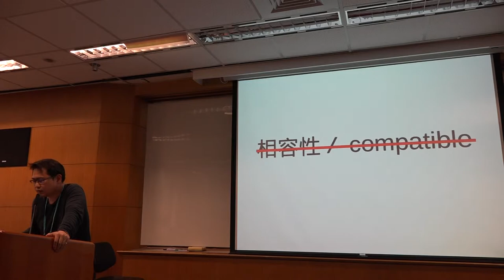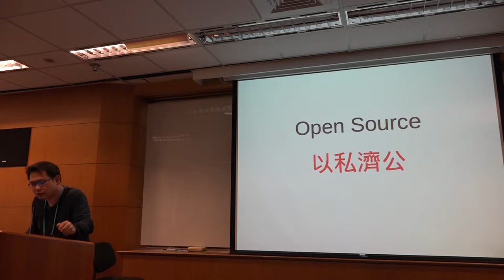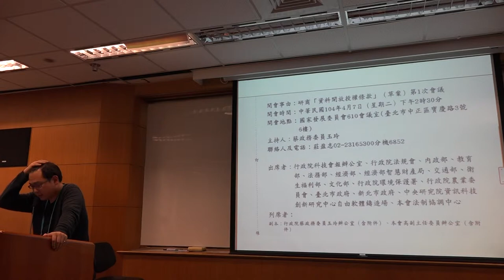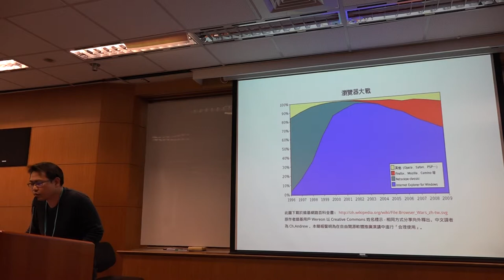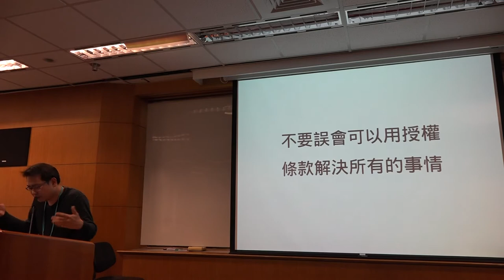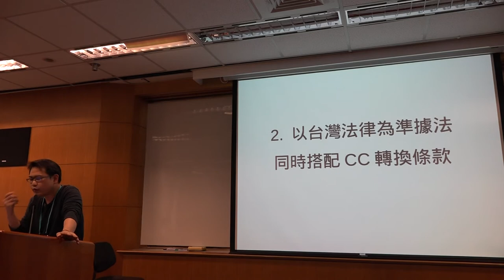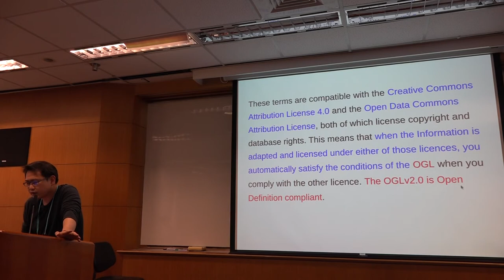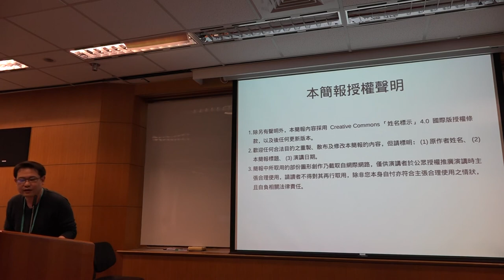g0v tw hackath13n 中場短講 民撰官酌的開放資料授權條款 期中進度說明 無殼蝸牛黑客松